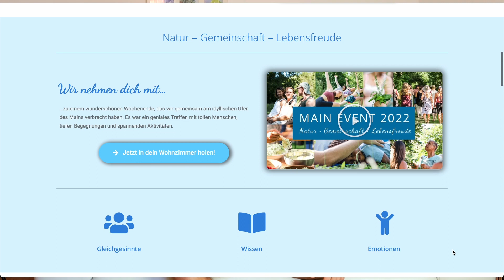Das haben wir erlebt! - Rückblick (Main Event 2022)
Wir nehmen dich mit zu einem wunderschönen Wochenende, das wir gemeinsam am idyllischen Ufer des Mains verbracht haben. Es war ein geniales Treffen mit tollen Menschen, tiefen Begegnungen und spannenden Aktivitäten.